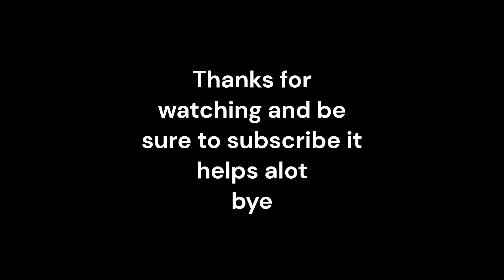Boxing League MP5 showcase (custom serial)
today i showcase custom serial mp5 glove in the game